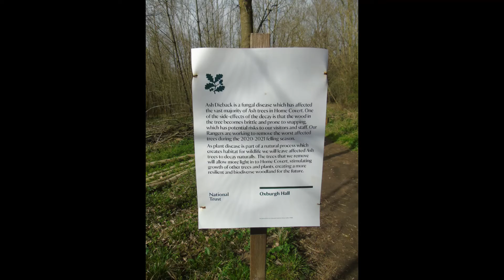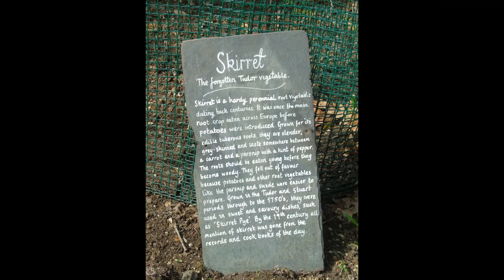Oxburgh Hall March 2021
A visit to Oxburgh Hall on the last day of March 2021. The historic house was surrounded by scaffolding. Many of the trees in the ground have been destroyed by Ash Dieback Disease.